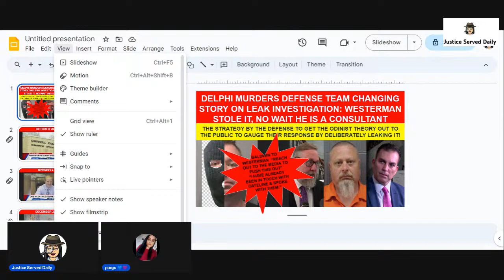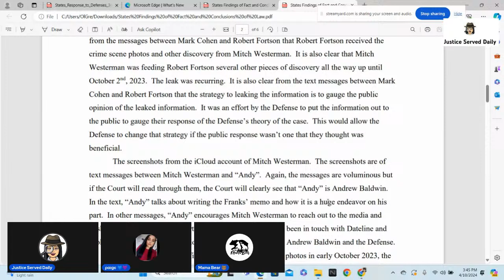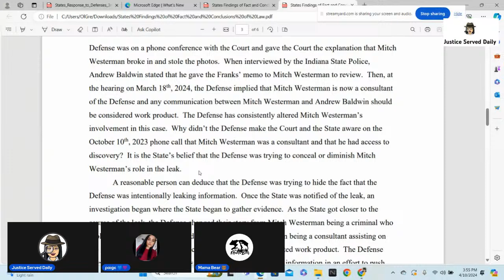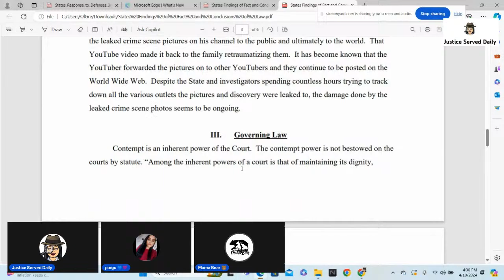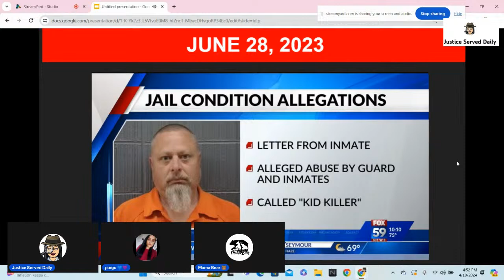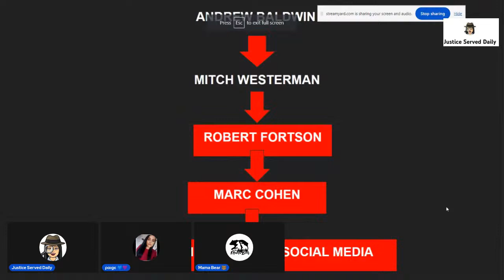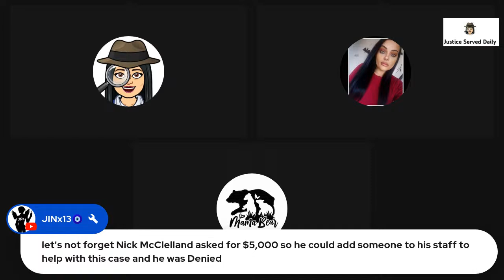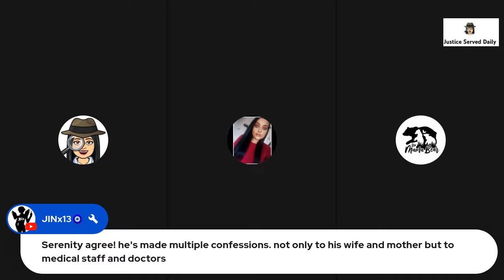DELPHI MURDERS DEFENSE CHANGING STORY ON LEAK INVESTIGATION WESTERMAN STOLE IT NO HE IS A CONSULTANT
DELPHI MURDERS DEFENSE TEAM CHANGING STORY ON LEAK INVESTIGATION: WESTERMAN STOLE IT, NO WAIT HE IS A CONSULTANT

THE STRATEGY BY THE DEFENSE TO GET THE ODINIST THEORY OUT TO THE PUBLIC TO GAUGE THEIR RESPONSE BY DELIBERATELY LEAKING IT!

BALDWIN TO WESTERMAN  “REACH OUT TO THE MEDIA TO PUSH THIS OUT”
“I HAVE ALREADY BEEN IN TOUCH WITH DATELINE & SPOKE WITH THEM.”

WE REVIEW THE PROSECUTOR MEMORANDUM RESPONSE TO JUDGE GULL REGARDING THE CONTEMPT CHARGES AGAINST ANDREW BALDWIN AND BRAD ROZZI.  IT MEMTIONS THE MESSAGES BETWEEN MITCH WESTERMAN, ROBERT FORTSON WHO LATER COMMITTED SUICIDE AND MARC

IT SHOWS THERE WAS NOT ONE ACCIDENTAL LEAK, IT WAS CONTINUOUS AS INFORMATION WAS SHARED WITH THE DEFENSE WITHIN DAYS LATER ROBERT FORTSON HAD THE INFORMATION.  IT WAS NOT JUST IMAGES FROM DISCOVERY BUT OTHER DISCOVERY ITEMS.

IT WAS FOUND ON ICLOUD MESSAGES OF THE CONVERSATIONS BETWEEN ANDREW BALDWIN AND MITCH WESTERMAN.  HIS FORMER EMPLOYEE AND FRIEND.  AT FIRST BALDWIN ACCUSES WESTERMAN OF TAKING THESE PHOTOS OF CRIME SCENE PHOTOS WITHOUT HIS KNOWLEDGE WHEN HE WAS NOT IN THE ROOM AND WESTERMAN WAS IN HIS CONFERENCE ROOM WHERE EVERYTHING WAS JUST LAYING OUT.  WESTERMAN WHO IS BEING CHARGED IN JOHONSON COUNTY, INDIANA CRIMINALLY CASE HAS BEEN DELYAED AND POSTPONED.  LATER BALDWIN CHANGED HIS STORY TO NOW WESTERMAN WAS A CONSULTANT. WAIT, WHAT?